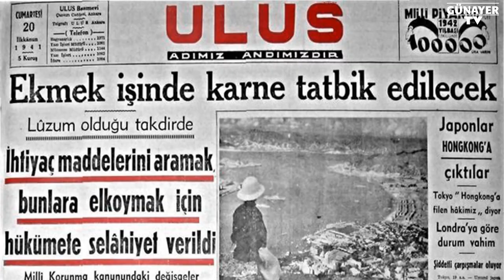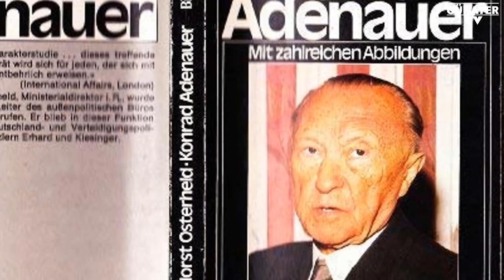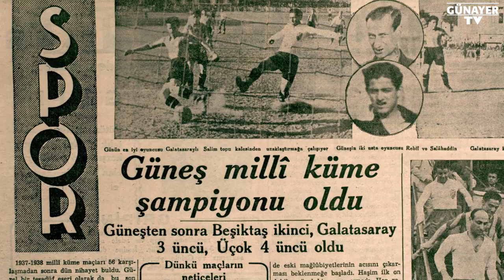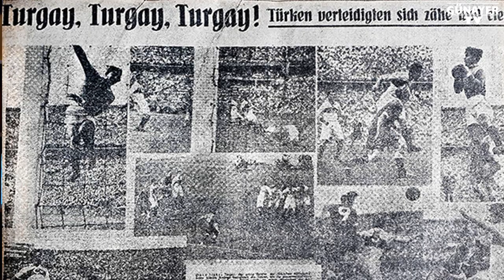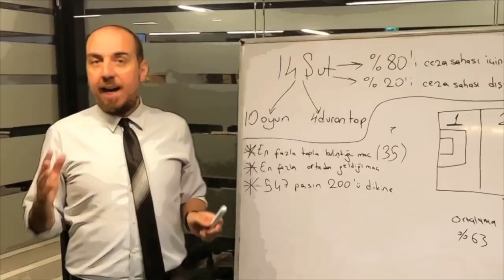TÜRKLERLE OYNAYIP, FARK ATALIM DEDİLER !! BERLİN PANTERİ TURGAY ŞEREN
Futbol hikayemize Türk futbol tarihinin ilk büyük zaferini, bu maçın kahramanı üzerinden anlatacağız.
2.Dünya savaşından çıkan Almanya'nın ''şöyle kolay rakiple oynayalım da, fark atalım, halkımız moral bulsun' diyerek organize ettiği Almanya - Türkiye milli maçını konuşacağız.
1951 yılında  110 bin kişinin önünde oynanan, Galatasaray Lisesi'nin öğrencisi genç bir kalecinin direnişiyle başlayan tarihi zaferi anlatacağız.

Karşınızda Almanya-Türkiye maçı ve o karşılaşmayla birlikte Berlin Panteri lakabını alacak Turgay Şeren..